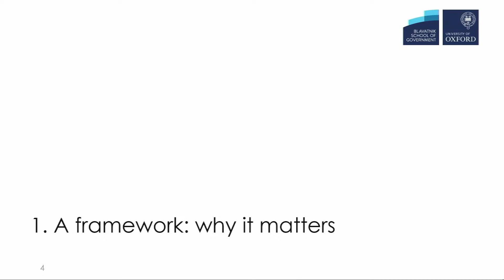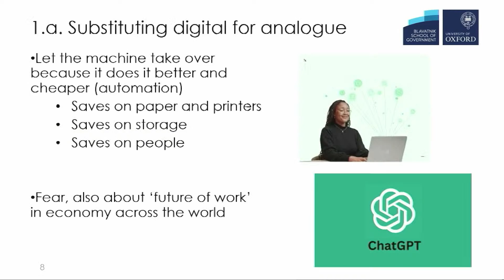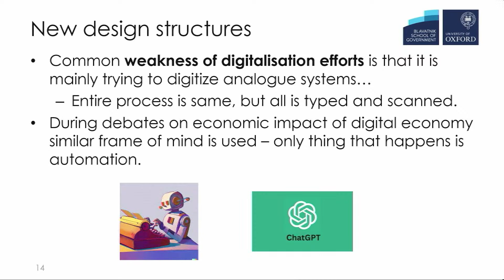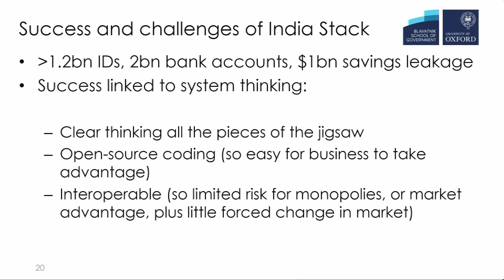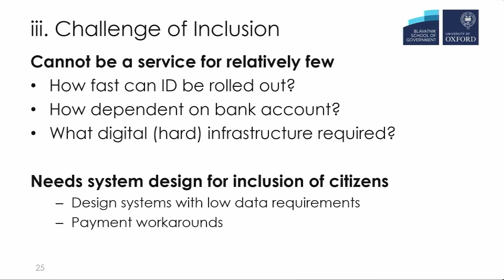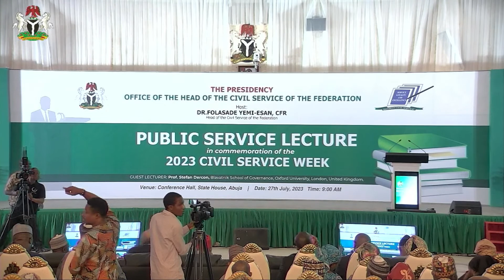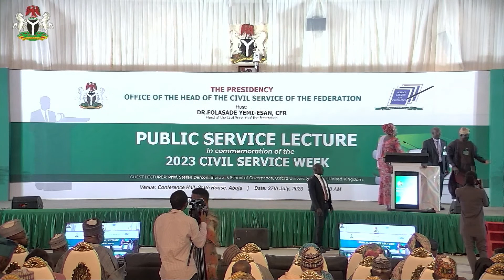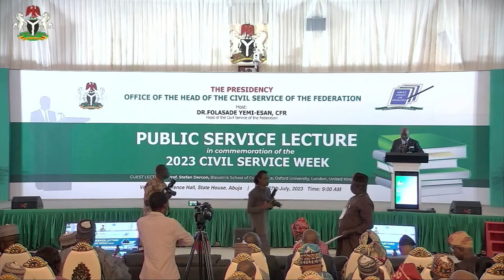2023 CIVIL SERVICE WEEK PUBLIC SERVICE LECTURE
CELEBRATION OF 2023 CIVIL SERVICE WEEK